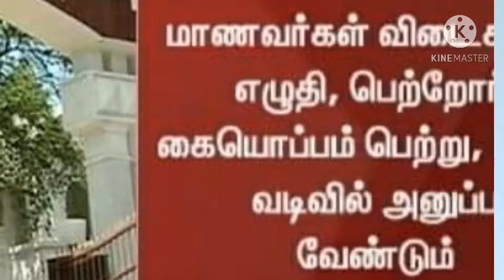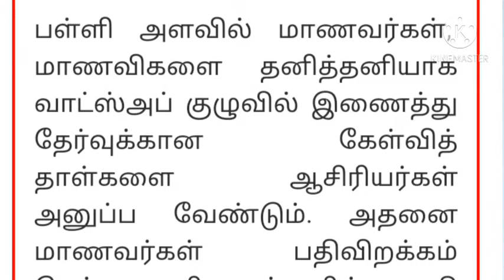பிளஸ் டூ பொதுத்தேர்வு 2021 (அலகுத் தேர்வு)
பிளஸ் டூ பொதுத்தேர்வு 2021 வாட்ஸ் ஆப் மூலம் ந்டைபெறும் அலகுத்தேர்வுக்கான எளிய விள்க்கம்

ஒரு மதிபெண் தேர்வு லிங்க் மூலம் எப்படி ஆன்லைன் தேர்வு எழுதுவது